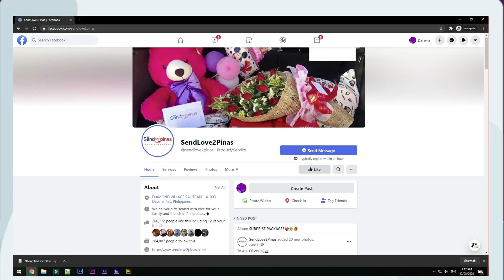Pinaluha Ng Mensahe ng Anak Ang Kanyang Ina sa Maaga nitong Pasurpresa!😭😱😁🥰😍❤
Sa una ay Parang Ayaw Maniwala ni Nanay na Merong siyang Matatanggap na Package
kaya Makikita ang Pag-aalangan sa Kanyang Mukha.
Sumama parin ito upang makita Kung ano ang Kanyang tatanggapin, kaya ng Mapansin
ang Sasakyang may Dala ng surpresa ay NAgkaroon na ito ng Ideya.

Sending Love from Japan to Pinas 🇵🇭

To:Viloleta Pedroza
From:Joan Honda

🎈Arranged Balloons
🌹1doz of Roses with 💵3k Cash (100s)

SPECIAL MESSAGE:

Dear Ma, i know sa dami ng mga struggle na napagdaanan natin.. pero andito pa rin tayo lumalaban. Thank you
dahil sa lahat ng mga nangyayari sakin ikaw ung pinaka unang nakaintindi. May pagka maldeta lang ako minsan
pero i know ma, na alam mo kung saan ako nangagaling. Thank you for being a shoulder i can always Lean on
no matter. i love you so much ma. Ikaw lang ang nakaka alam kung ano ang makapag pagaan ng loob ko. For
me, ikaw ang pina ka best mama para sa aming magkakapatid.. lalo na sa mga apo mo. Thank you sa support
ma in all the way... especially sa Sante Business natin. Sorry at di pa din kami nakauwi. Sobrang miss ka na
namin ni jouichi. ingat ka palagi ma.. Iwas iwas na sa mga high calories foods ha.. ingatan mo palagi ung
pangangatawan mo. Sobrang mahal ka po namin. Tandaan mo andito lang kami para saiyo... Laban lang tayo sa
buhay.
We Love you.. Kazu/Joan/ Jouichi

HOW?!

Thanks!
Spread Love! 💕